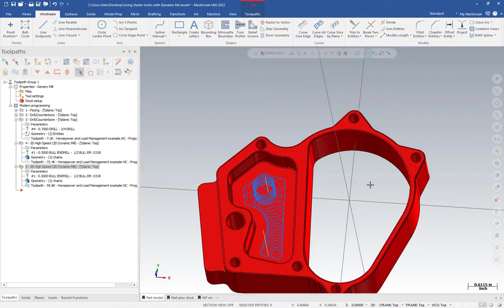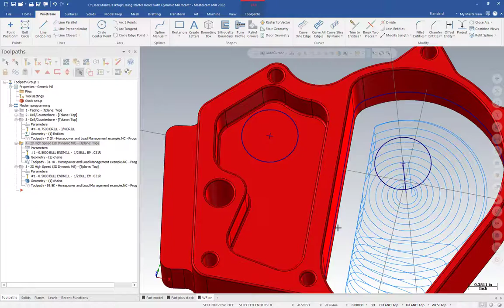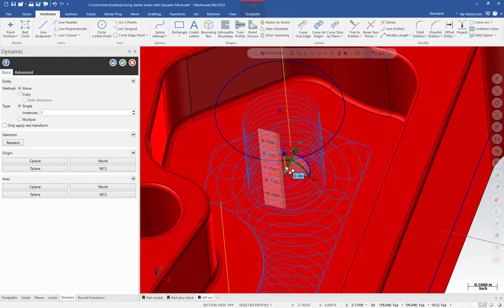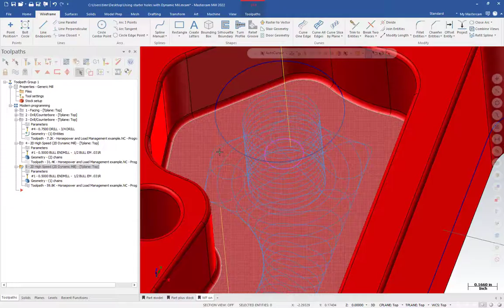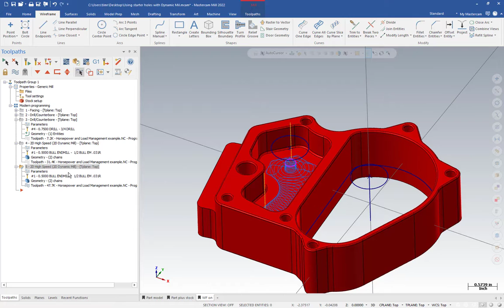Using Starter Holes with Dynamic Mill | Mastercam 2022 Tech Tip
Reduce cycle time by pre-drilling a pocket before adding a Dynamic Mill operation. Watch this video to learn how to manipulate the Dynamic Mill toolpath to reduce cycle time and increase tool life.